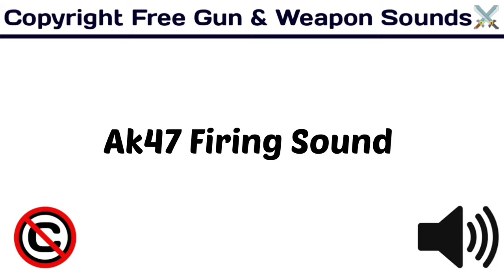Ak-47 Firing Sound / Popular Free Sounds / copyrightfree / [ Copyright Free Gun & Weapon Sounds ]